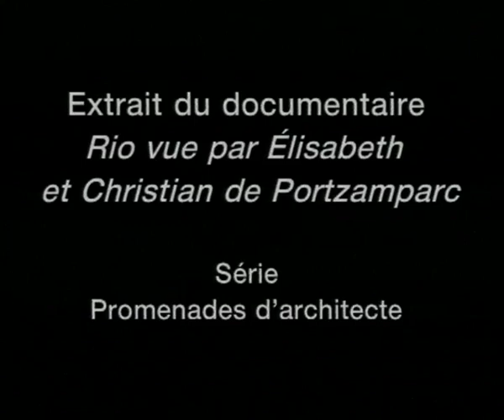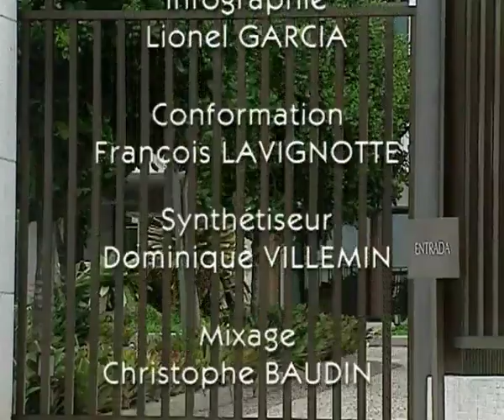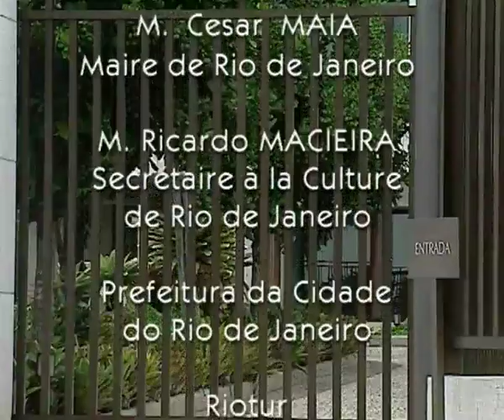Rocinha une favela de Rio